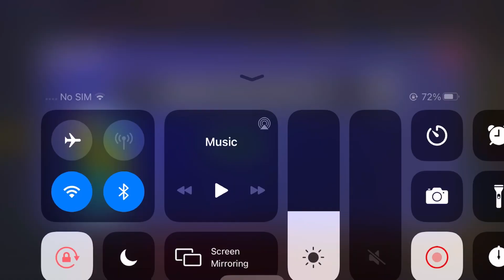NEW CODE FOR FREE JIMMY BUTLER CARD INTMINADORS 2020/season 2|| NBA 2K MOBILE